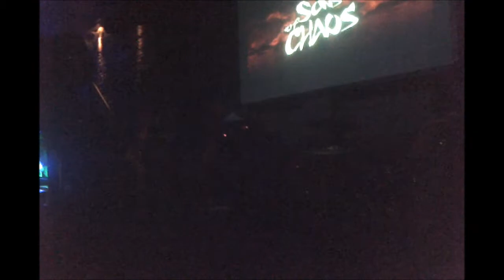Avernal-Voracidad (Live Uniclub)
30/12/12 UNICLUB